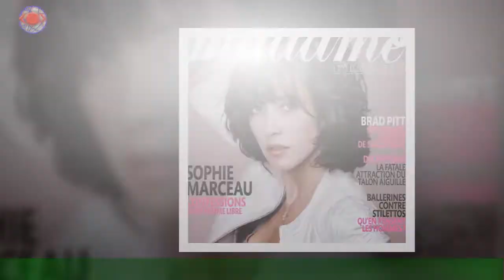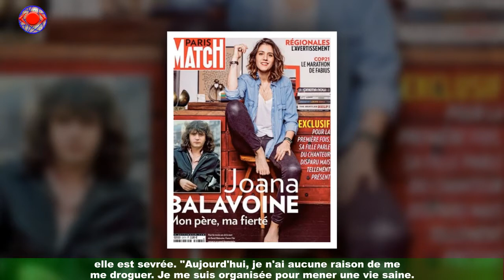Daniel Balavoine, sa fille Joana ex-accro à drogue : "J'ai plongé dans la cocaïne"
Joana Balavoine était encore dans le ventre de sa maman quand son célèbre papa, class='hrl'Daniel, est mort dans un accident d'hélicoptère en Afrique. Sa jeunesse comme ses premiers pas d'adulte,elle a vécu tout cela loin du show business bien qu'elle aussi a succombé au virus de la musique ; elle a chanté dans le groupe Gentle Republic.